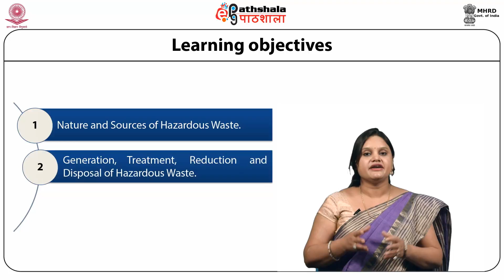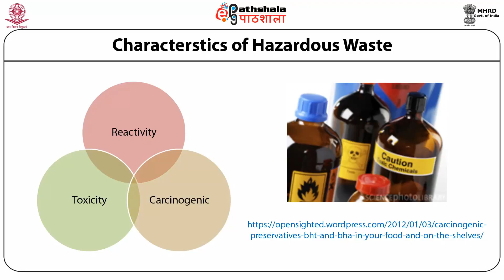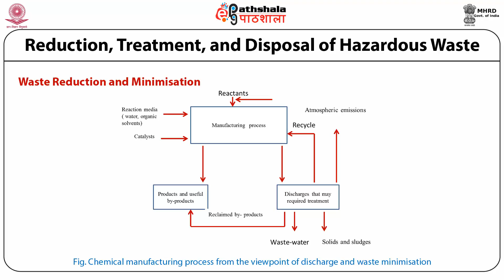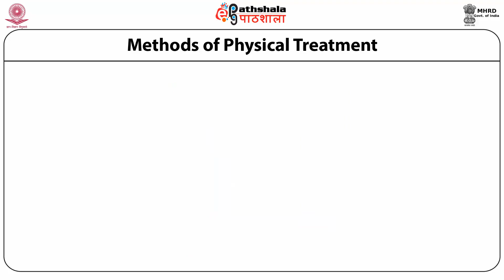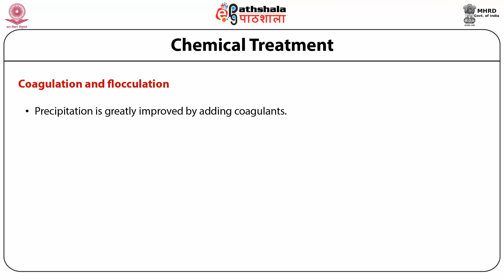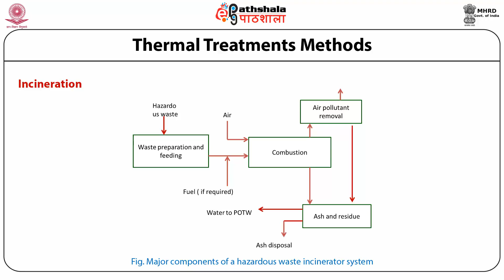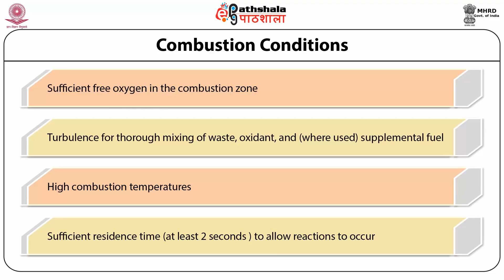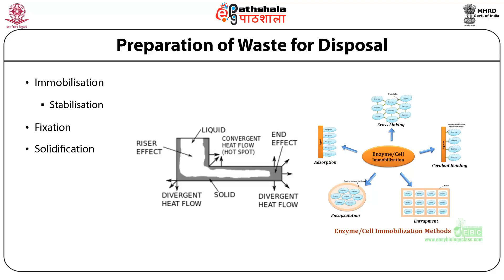Solid and hazardous waste management- I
Subject:Analytical Chemistry/Instrumentation
Paper: Environmental analysis